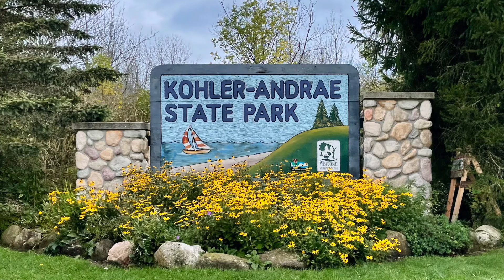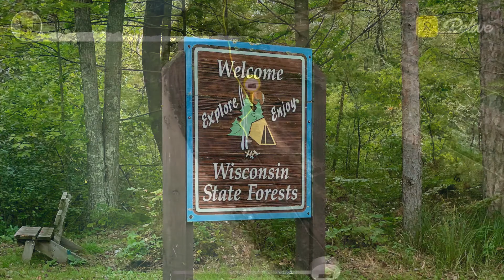Wisconsin State Parks Tandem e-Bike Tour 2021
Four Wisconsin state parks in five days, a total of 250 miles on roads and trails -- are two bikers in their seventies up to the challenge? Watch our video to find out!